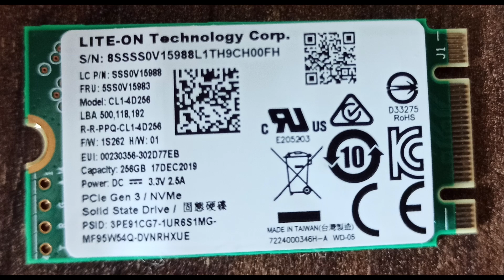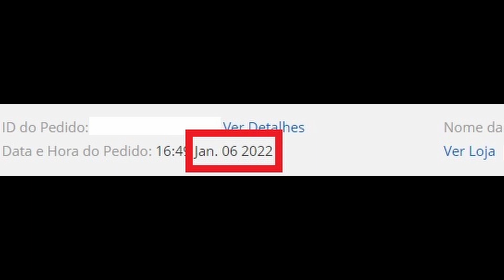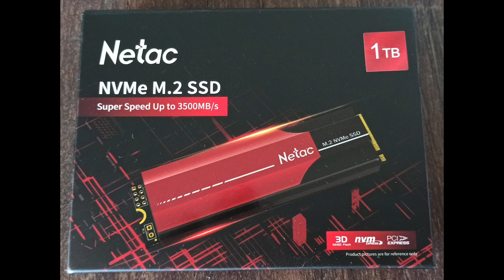SSD NVME Netac do Aliexpress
Meses depois deste video comprei outro Netac e coloquei no notebook do meu filho. Tem funcionado bem.

Link do Produto no Aliexpress

*PRODUTOS DE TECNOLOGIA*

*PRODUTOS LEGAIS*

*LEDs*

*COPYRIGHT - DIREITOS AUTORAIS NO YOUTUBE*

*CASA INTELIGENTE*

*FAÇA VOCÊ MESMO - COISAS LEGAIS*

*FAÇA VOCÊ MESMO - COISAS DE MADEIRA*

00:00 - Introdução ?
00:15 - Comprar o modelo correto de encaixe
00:26 - Por que comprei este NVME desta marca ?
01:22 - Como o NVME chegou embalado e o que recebi
01:43 - Trocando o NVME no notebook
01:55 - Os testes de velocidade neste NVME no meu notebook